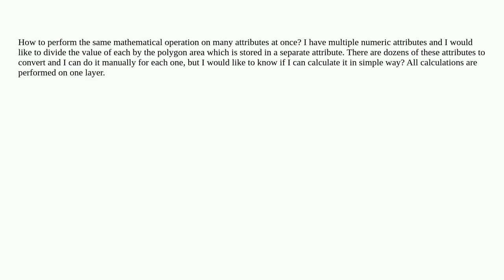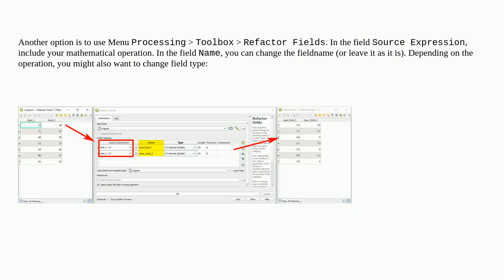Gis: How to perform the same mathematical operation on many attributes at once with QGIS?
How to perform the same mathematical operation on many attributes at once with QGIS?

A special thanks goes out to the community

  field-calculator qgis